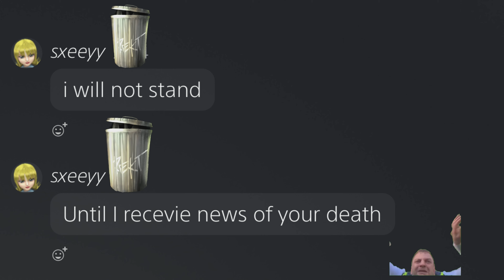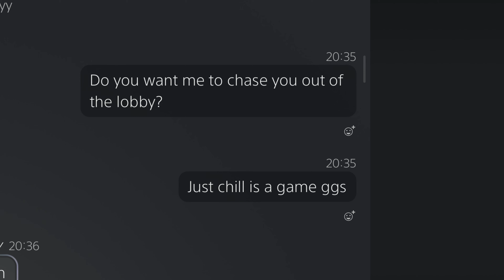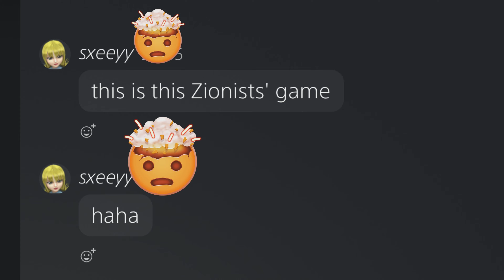RDO Griefing Griefers Conspiracy Theory Cryhard get Trolled ( He doesn't give up ) Red Dead Online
Griefing Griefers
The Griefer Said this is a Zionist game and he "will not stand until receive news of my dead" he get trolled hard! RDO
Ability Cards Used : Paint it Black, Slippery, Focus Fire.

00:00 Intro
6:08 The Conspiracy
11:21 What the hell is going on

Red Dead Redemption 2 is an epic action-adventure game set in the American Wild West, developed by Rockstar Games. Players embark on a sprawling journey through the late 1800s, following the outlaw Arthur Morgan and the Van der Linde gang as they navigate a changing world filled with rival gangs, lawmen, and untamed wilderness. With stunning visuals, immersive gameplay, and a rich narrative, Red Dead Redemption 2 offers an unforgettable experience in the heart of the Wild West